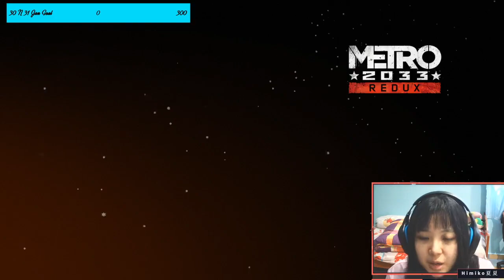Metro 2033 Redux Last Part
Hello Guys I'm Himiko夏夏 a daily streamer at Facebook. this is my previous stream and since Facebook have some changes then I'm moving my videos here🤣🤣